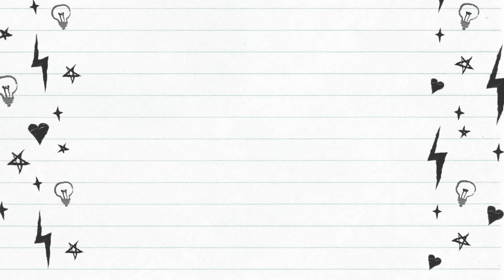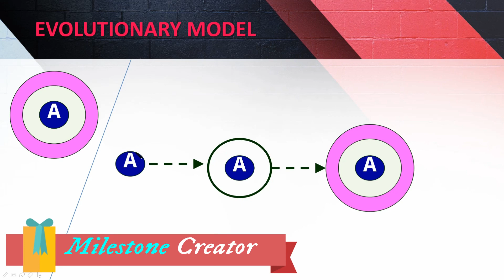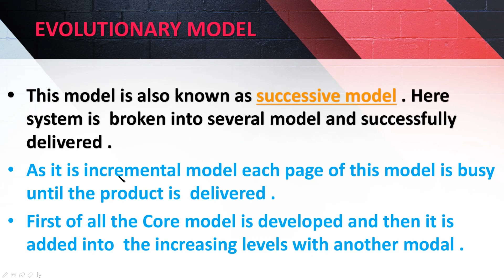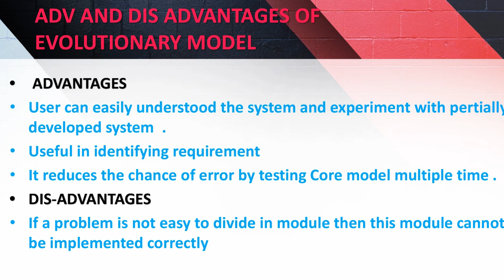EVOLUTIONARY MODEL in [ Software Engineering ]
EVOLUTIONARY MODEL in [ Software Engineering ] explained in detail ...

This model is also known as a successive model. Here the system is broken into several models and successfully delivered.
As it is incremental model each page of this model is busy until the product is delivered.
First of all the Core model is developed and then it is added into the increasing levels with another modal.

 ADVANTAGES
The user can easily understand the system and experiment with the partially developed system.
Useful in identifying requirement
It reduces the chance of error by testing Core model multiple time.
DIS-ADVANTAGES
If a problem is not easy to divide in a module then this module cannot be implemented correctly